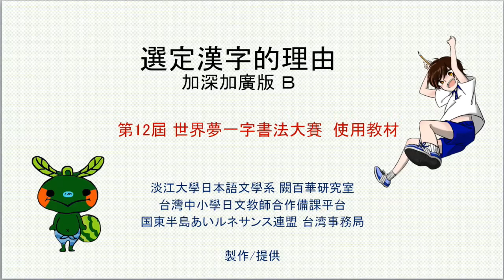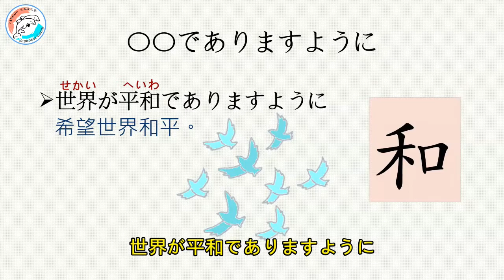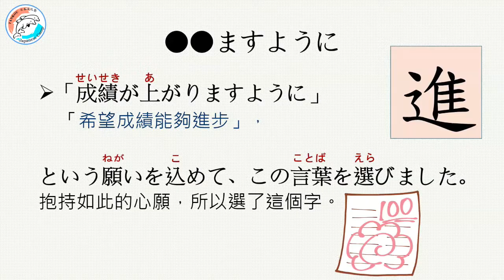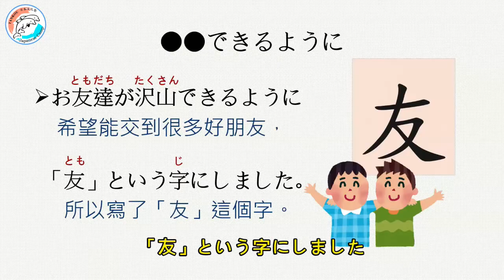【世界夢一文字使用教材4】選定漢字的理由 加深加廣版B/この漢字を選んだ理由 おまけ2＃4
本影片由「国東半島あいルネサンス連盟　台湾事務所」（淡江大学日本語学科　チュエ　モモカ研究室/TANKOU日本文化塾）製作，提供台灣學校團體師生使用。「世界夢一文字コンテスト」（主催　国東半島あいルネサンス連盟）台灣參賽相關規則與活動詳情請見「台灣中小學日文教師合作備課平台」